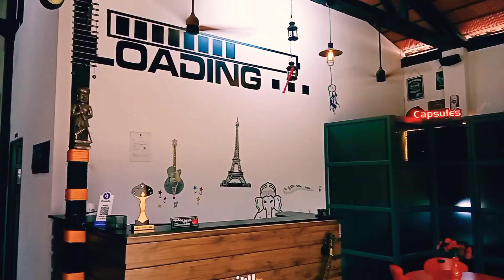Don't be afraid to give up the good to go for the great. 😇